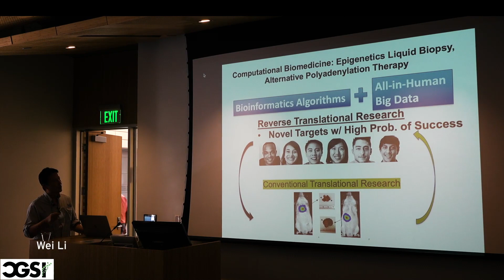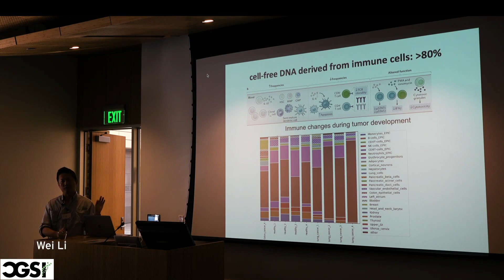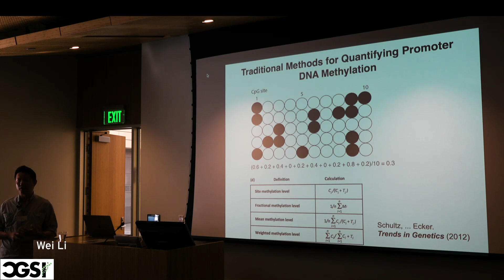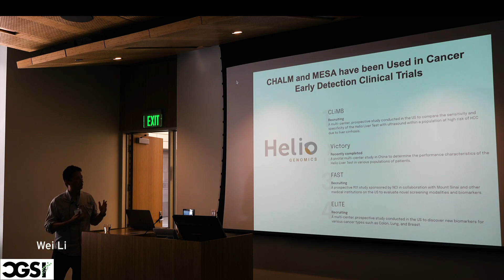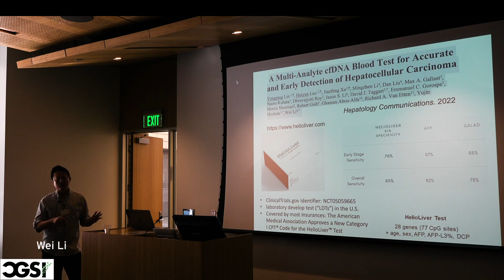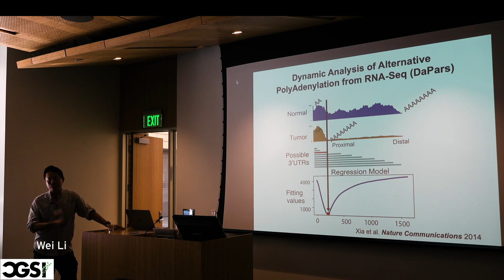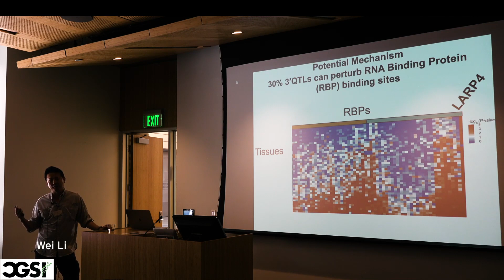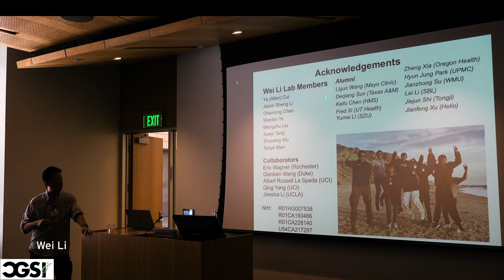Wei Li | Computational Biomedicine Epigenetics Liquid Biopsy and Alternative Polyadenylation Therap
Wei Li | Computational Biomedicine  Epigenetics Liquid Biopsy and Alternative Polyadenylation Therapy | CGSI 2023
Related papers:

1. Cui Y, Arnold FJ, Peng F, Wang D, Li JS, Michels S, Wagner EJ, La Spada AR, Li W: Alternative polyadenylation transcriptome-wide association study identifies APA-linked susceptibility genes in brain disorders.  Nature Communications 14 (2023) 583. PMCID: PMC9898543

2. Lin N, Lin Y, Xu J, Liu D, Li D, Meng H, Gallant MA, Kubota N, Roy D, Li JS, Gorospe EC, Sherman M, Gish RG, Abou-Alfa GK, Nguyen MH, Taggart DJ, Van Etten RA, Hoshida Y, Li W: A multi-analyte cell-free DNA-based blood test for early detection of hepatocellular carcinoma. Hepatology Communications 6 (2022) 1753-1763. PMCID: PMC9234637

3. Li L, Huang KL, Gao Y, Cui Y, Elrod ND, Wang G, Ji P, Peng F, Russell WK, Wanger EJ, Li W: An atlas of alternative polyadenylation quantitative trait loci contributing to complex trait and disease heritability. Nature Genetics 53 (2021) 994

4. Xu J, Shi J, Cui X, Cui Y, Li JJ, Goel A, Chen X, Issa JP, Su J, Li W: Cellular Heterogeneity-Adjusted cLonal Methylation (CHALM) improves prediction of gene expression. Nature Communications 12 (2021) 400. PMCID: PMC7811027

5. Kandimalla R^, Xu J^, Link A, Matsuyama T, Yamamura K, Parker MI, Uetake H, Balaguer F, Borazanci E, Tsai S, Evans D, Meltzer SJ, Baba H, Brand R, Von Hoff D, Li W*, Goel A*: EpiPanGI Dx: A cell-free DNA methylation fingerprint for the early detection of gastrointestinal cancers. Clinical Cancer Research 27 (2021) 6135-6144. PMCID: PMC8595812